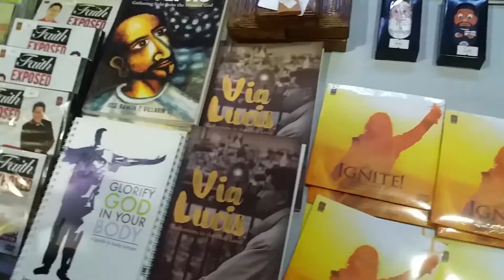Ignacio de Loyola WITH FR. Rene Javellana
Ignacio de Loyola WITH FR. Rene Javellana ‪#‎whatwouldyougiveup‬ ‪#‎ignaciomovie‬